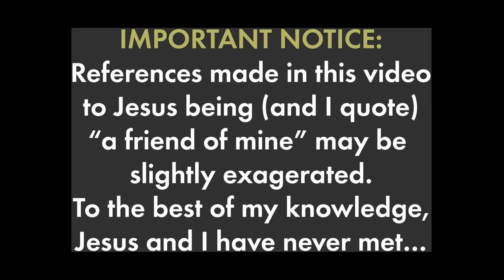Hidden Gems & Forgotten Bands of 1980s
Let me tell you about 5 more of the GREAT London Pub Rock bands!

The London Pub Rock explosion of the 1970s and 1980s produced some great bands who went on to find national fame and chart success. Names like Elvis Costello, Ian Dury and the Blockheads, Nick Lowe, T^he Jam and the Stranglers spring to mind. But a vast number of great bands never found their proper recognition. Here are just a few of those hidden gems…

Geno Washington and the Ram Jam Band, The Prisoners, Rent Party, Jeggsy Dodd and the Sons of Harry Cross…
00:00 Introduction
00:34 The Prisoners (from Medway)
02:04 Rent Party (from Southend-on-Sea)
03:19 Geno Washington & The Ram Jam Band
07:01 Jeggsy Dodd and the Sons of Harry Cross
08:55 Outro